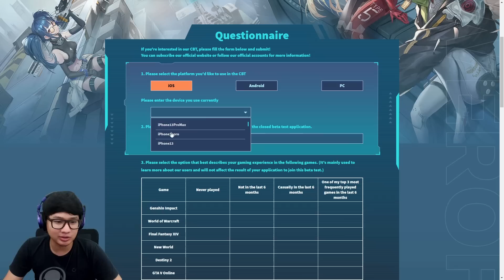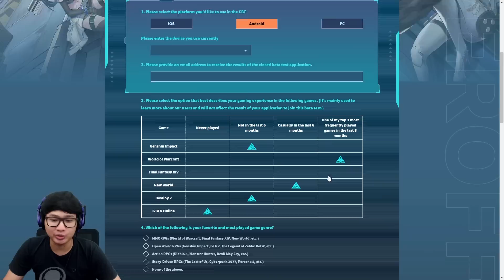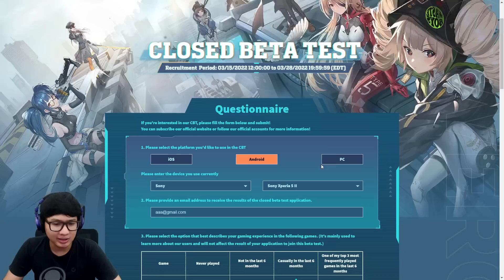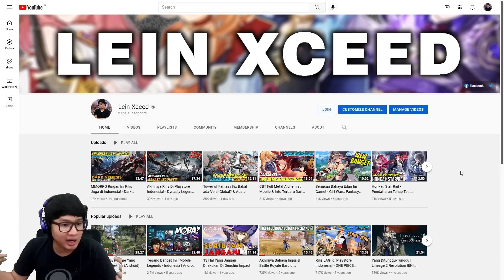Akhirnya CBT Tower of Fantasy Dibuka! Channel Baru Lein Xceed & Besok Ada MMORPG Baru!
Oke akhirnya CBT Tower of Fantasy versi bahasa inggris telah dibuka. Lalu ada MMORPG yang bakal rilis di Playstore Indonesia besok dan juga informasi soal video live stream di Channel ini.